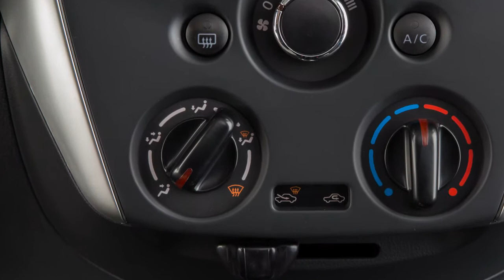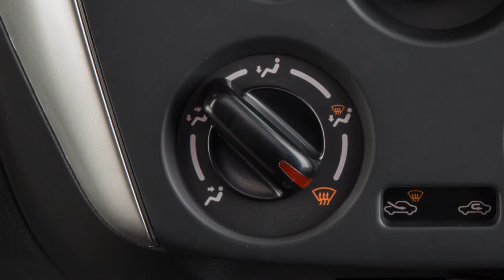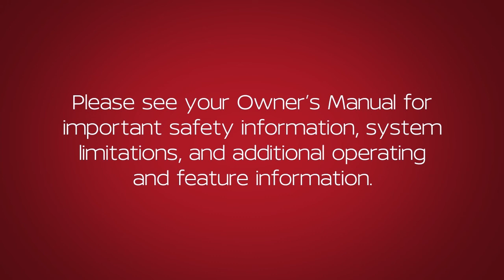2018 Nissan Versa Note - Heater and Air Conditioner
The Fan Speed Control regulates fan speed at various settings. Turn it to the left or right for slower or faster fan speeds. Turn it all the way to the left to turn the fan OFF.

Slide the air intake lever to THIS position to change the air flow from outside to inside the vehicle. This helps A/C efficiency and helps block outside odors from entering the cabin. Slide the lever to THIS position to circulate outside air throughout the cabin.

The Temperature Control adjusts the cabin temperature. Turn it right or left for cooler or warmer air.

Press the A/C button to turn the air conditioner ON or OFF.

The Air Flow Control provides a choice of air flow outlets. Refer to the icon on the dial for the various air flow combinations:
● Air flows from center and side vents,
● Air flows from center and side vents, and foot outlets,
● Air flows mainly from foot outlets,
● Air flows from the defroster and foot outlets,
● Air flows mainly from defroster outlets.

In hot or humid conditions, a visible mist may be seen coming from the vents. This does not indicate a malfunction.

To defrost or defog the front and side windows, turn the defroster ON and ensure the fresh air mode is selected. To remove frost from the outside surface of the windshield, turn the temperature control to the maximum hot position, the fan speed to maximum HI position, and turn the A/C ON.

Align the left and right side vents to direct airflow towards the front side windows.

To defrost or defog the rear window, push the REAR WINDOW DEFROSTER button. The indicator light will illuminate. After defrosting, push to turn OFF. Otherwise, this feature will turn itself off in a period of time.